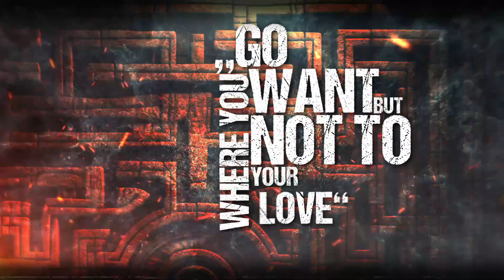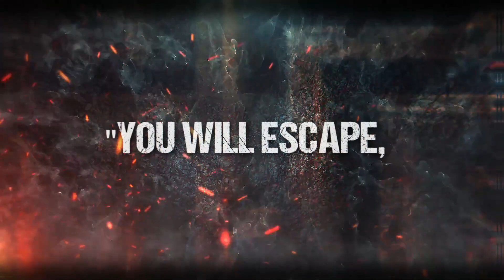Destince - Labyrinth (Official Lyric Video)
We are proud to present you this lyric video to the titel track of our upcoming Album "Labyrinth"!
Produced by Destince and Martin Buchwalter. Mixed and Mastered by Martin Buchwalter at Gernhart Studios.

Have fun!